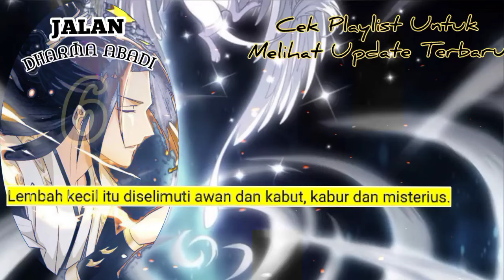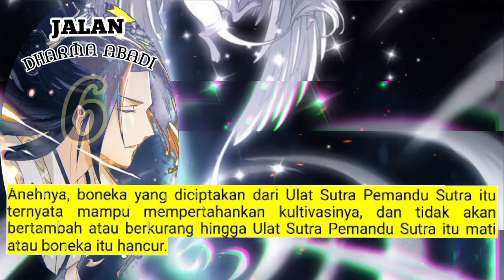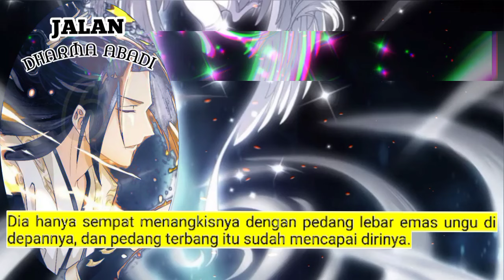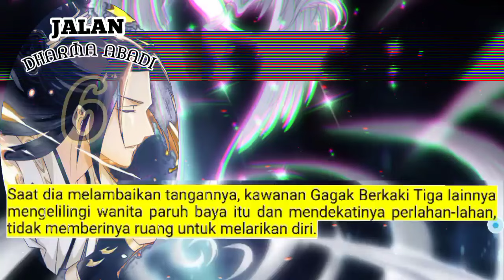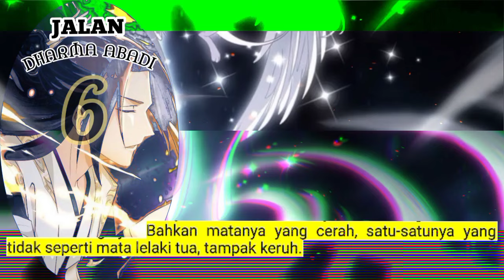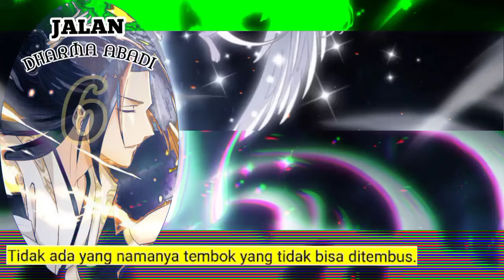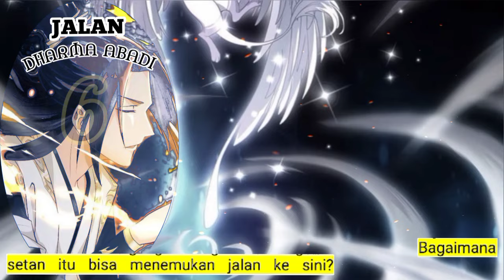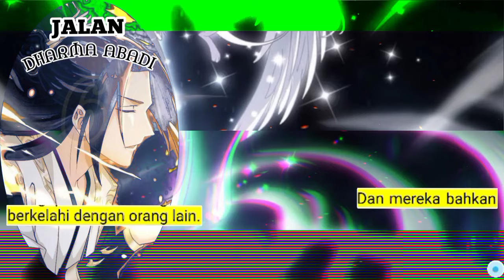Jalan Dharma Abadi season 6